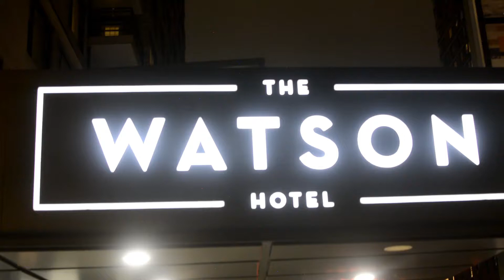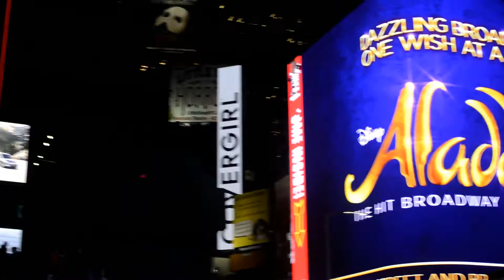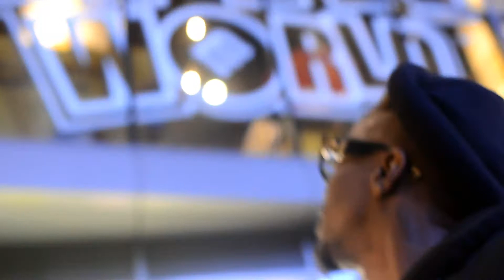FOR THE CULTURE FL TO NYC TOUR THE CITY A.B.E ACE BABY VLOG1 PT1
JOIN ARTIST A.B.E ACE BABY & GINTV LIVE IN NYC AS HE TOURS THE BIG APPLE FOR THE 1ST TIME IN HIS LIFE.NOT TO MENTION HAVING A BIG BOY MEETING WITH DEF JAM & PERFORMING WITH SOME OF THE BEST INDIE ARTISTS IN THE COUNTRY!!!WE DO IT "FOR THE CULTURE"!!!